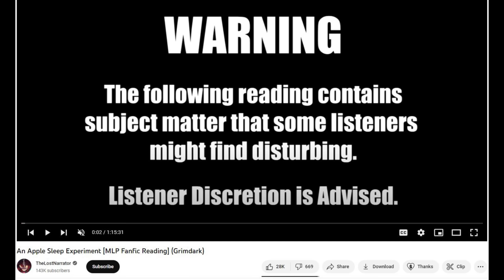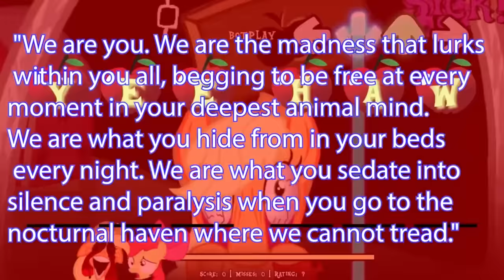My Little Pony Creepy Pastas Lore Explained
"An Apple Sleep Experiment"
Written by Magpiepony

Factory Dash Art

Friday Night Funkin Swag!:

Bf Plush
Kids T-shirt
Fnf Adult Shirts
Skid & Pump Plush
Fnf Coloring Book
About FNF